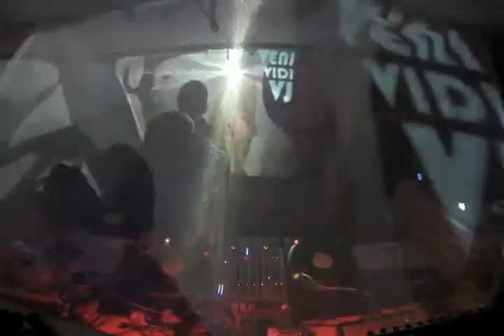Tchernoboy (Dj set) // Median Structure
12 mars 2015

Carte blanches à nos vjs en titre : Veni Vidi Vj